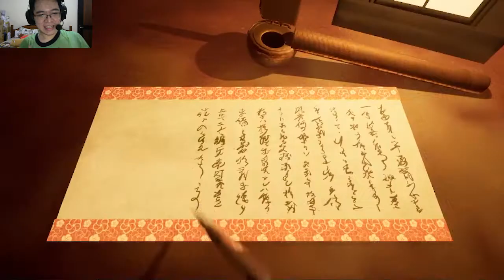Ikai Indonesia Full Game Ending - Akhir Tragis Sang Adik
Setelah Berhasil melarikan diri dari kejaran Yokai ular, haruka harus kembali lagi ke kuil untuk menguak semua misteri yang sedang terjadi di kuil terkutuk ini. Namun kenyataan yang di temukan haruka ternyata adalah kisah tragis dan tragedi yang terjadi di antara paman dan adiknya sendiri. Mampukah haruka menyelesaikan segalanya?